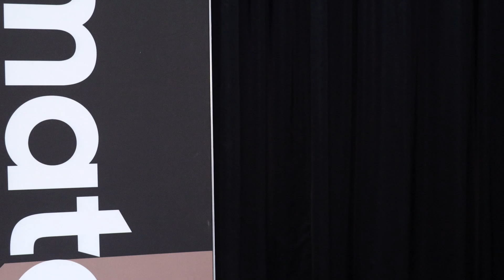'I'VE F***** HAD ENOUGH' -EDDIE HEARN GOES IN! -PROMOTER BEEF, AJ-WILDER TALKS, BENN, EUBANK, BIVOL